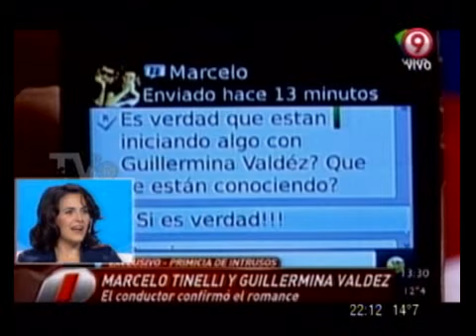TVR - Grupo Clarín vs Tinelli 11-08-12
TVR - Informe: Grupo Clarín vs Tinelli 11-08-12